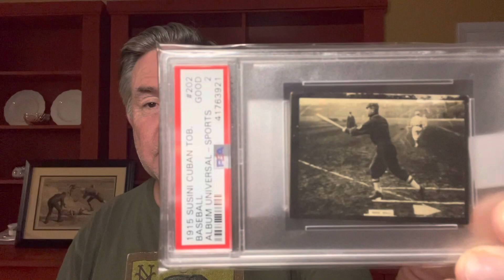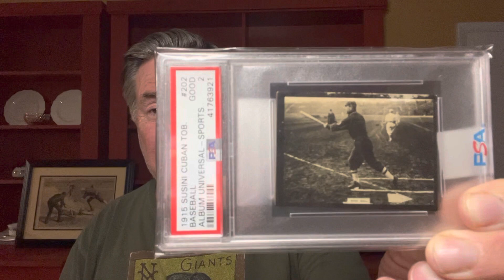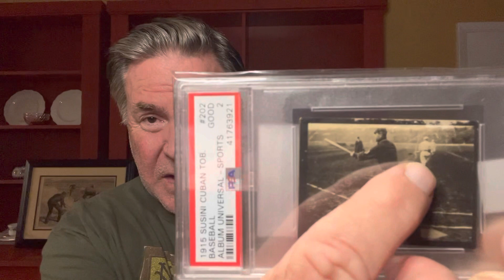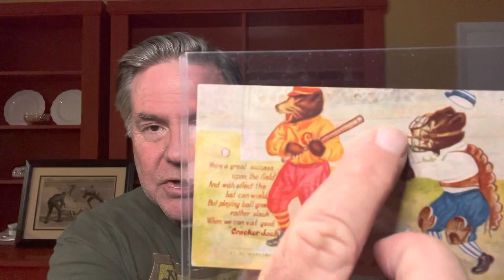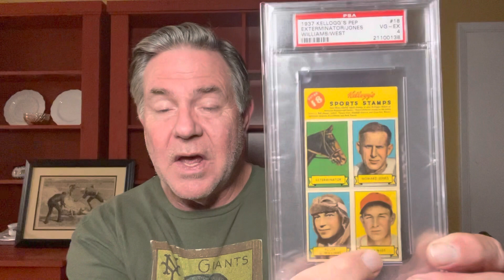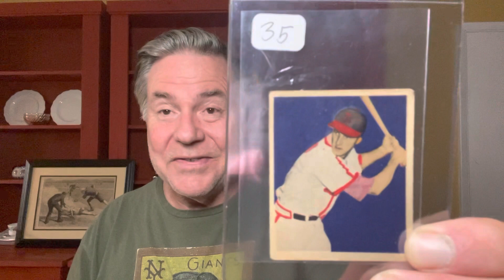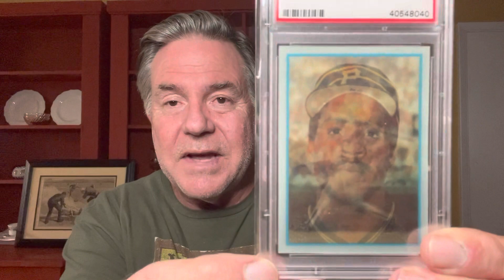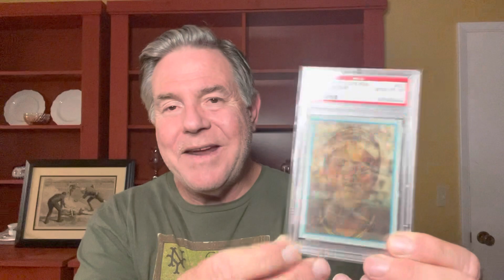Mystery Behind a Tris Speaker Baseball Card